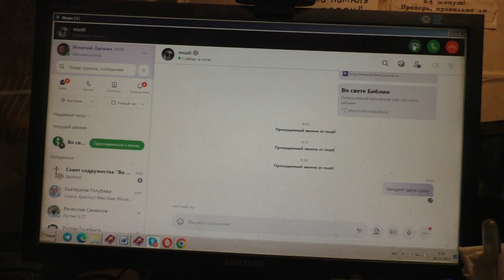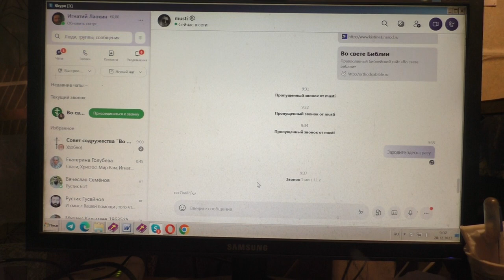Молодёжь с чат рулетки по скайпу.